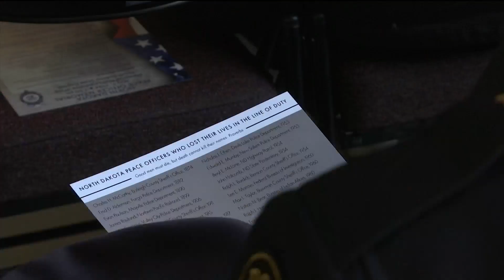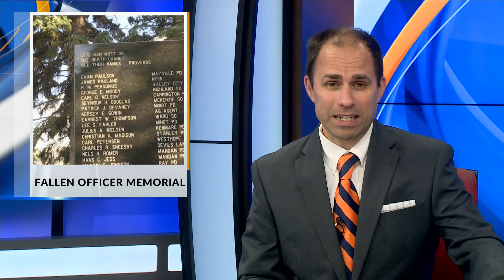Fallen Officer Memorial